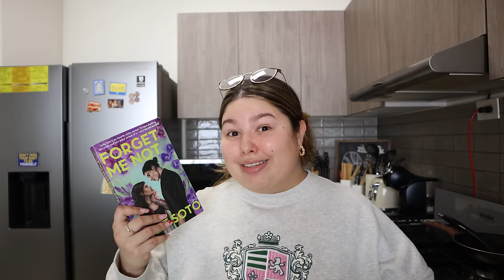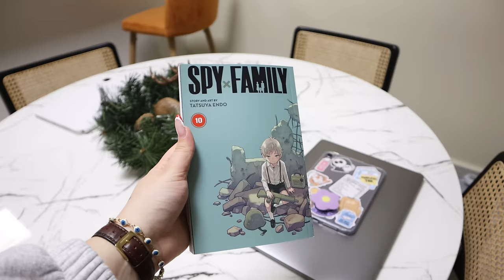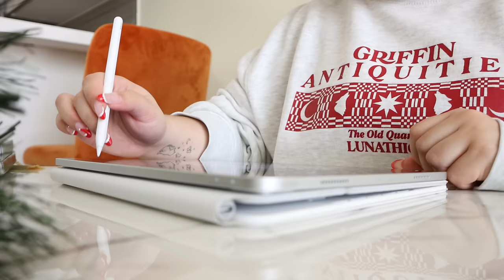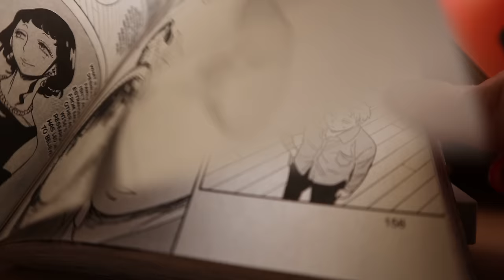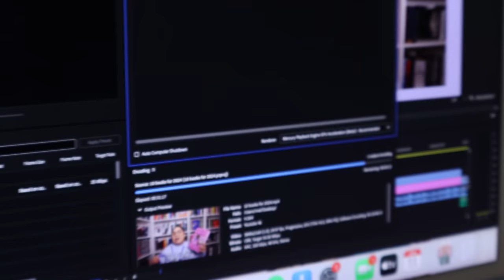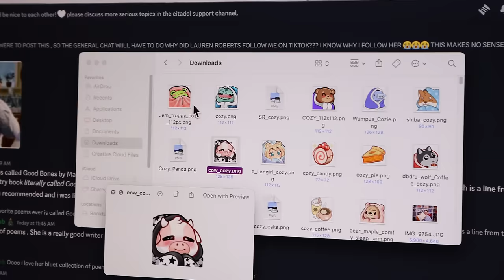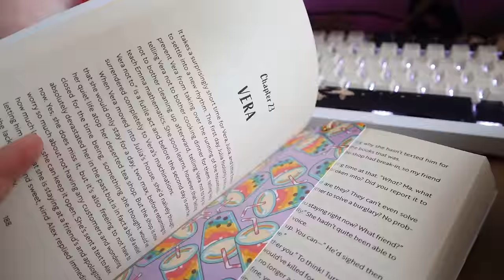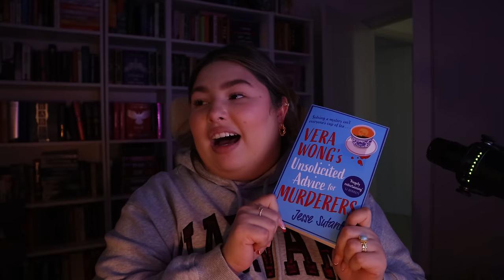reading 3 books, healthy habits, lots of work + 2024 begins 🫖✨ WEEKLY VLOG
hi friends! today, we have a weekly vlog to start out the year right 💞✨ featuring reading 3 books, healthy habits, lots of work + 2024 begins... we have some fantasy, romance, magical realism, and cozy mystery novels in this video. enjoy!

when browsing for books to read, i always look for book reviews. reading vlogs have become some of my absolute favorite videos to film so i had to try out weekly vlogging... (spoiler alert: i read 3 books– my TBR was happy with this one). booktube and tiktok have buzzed about these books… let’s see if i’ll enjoy them. the video has a book talk / book review portion as i read the books that is completely spoiler free, as well as live reactions. i hope you guys enjoy this one hour weekly reading vlog and come out with one more book to add to your TBR and some good book recommendations for 2024!